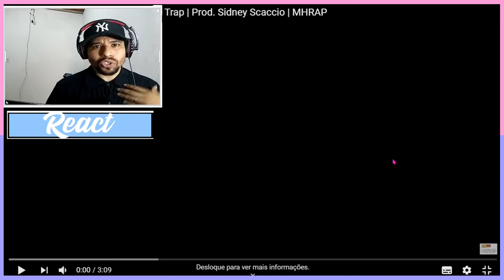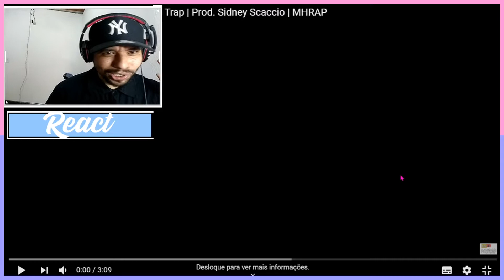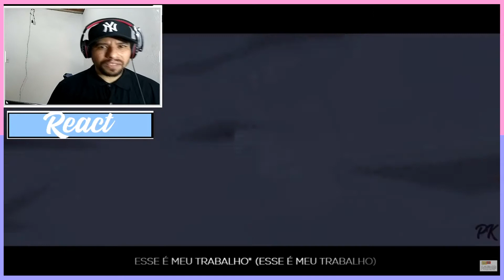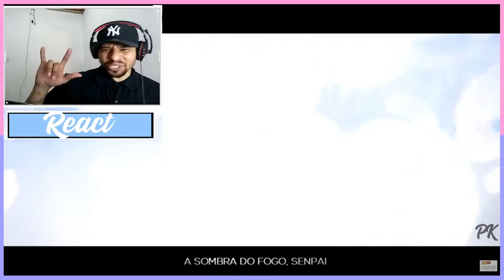REACT Tipo Hashirama 🍁 (Naruto) | Style Trap | Prod. Sidney Scaccio | MHRAP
Obrigado seus comédias  AQUI em MG e assim ☕ 🧀  e poucas

→ID RIOT: XOKKITOD3ATH #1414